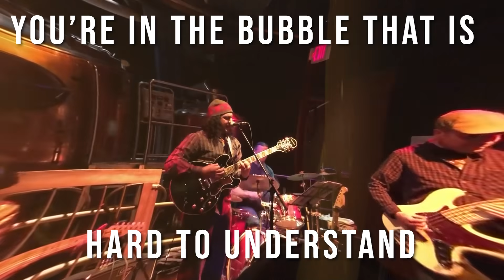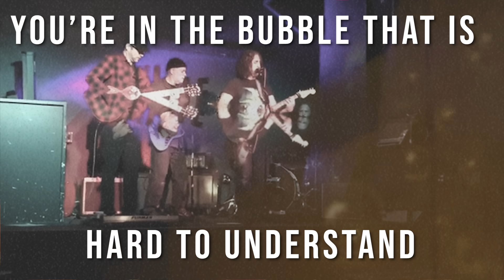In The Bubble - “DeepC Divers” words & music by Deep. music video Edited by Shy Miller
2021# bubble#